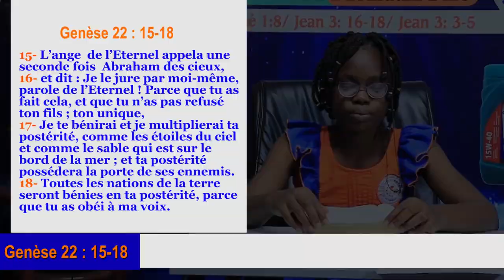Un Chrétien peut il perdre le Salut (1)